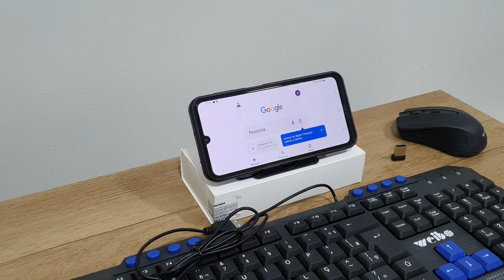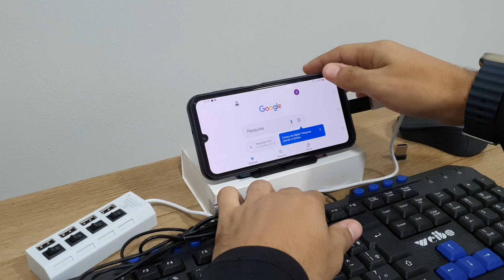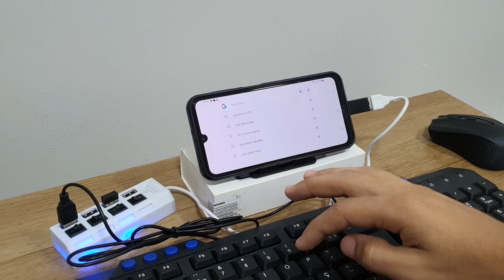Teste de teclado e mouse no seu Samsung A24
Fala pessoal!! vou mostrar nesse video um teste de teclado e mouse no seu Samsung Galaxy A24
★ LINK ONDE COMPRAR:
★Moto G60